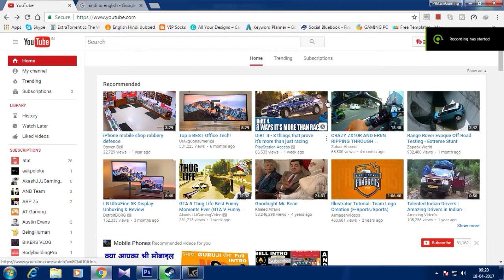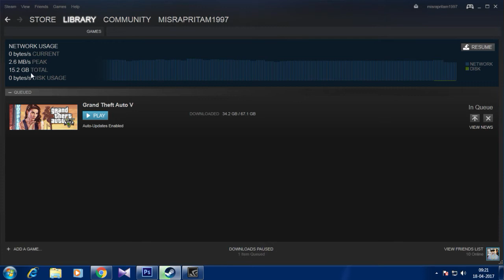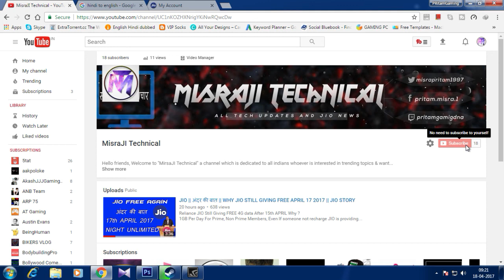Jio रिचार्ज नही किया फिर भी फ्री क्यों चल रहा ?? || JIO Exposed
JIO Happy New Year OFFER is going is end today on 18th APRIL 2017 only for prime members which provide 1GB Per Day.
JIO Launches New OFFERs like JIO Dhan Dhana Dhan & JIO Summer Surprise OFFER.And The new Grace Offer Is Coming :)

Queries Solved:
1) JIO Dhan Dhana Dhan OFFER Validity
2) How to Validate JIO Summer Surprise OFFER in MyJIO App
3) JIO Prime Membership Last Date
4) Reliance JIO PRIME 309 vs 509 OFFER For PRIME & Non PRIME Members
5) JIO Latest News & OFFER Details